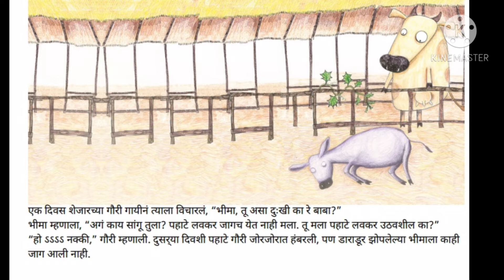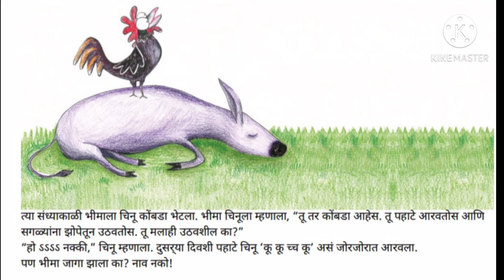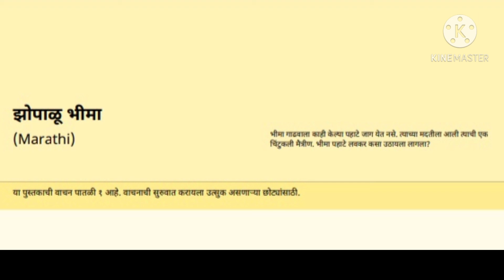इयत्ता 1ली/2री | गोष्ट | झोपाळू भीमा | गोष्टीचा शनिवार